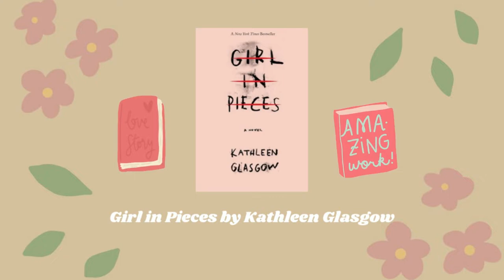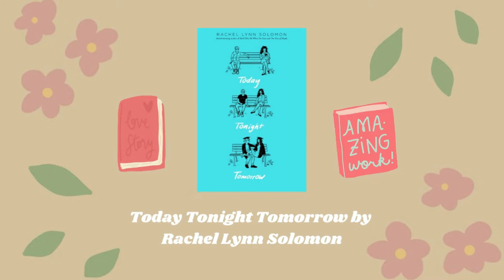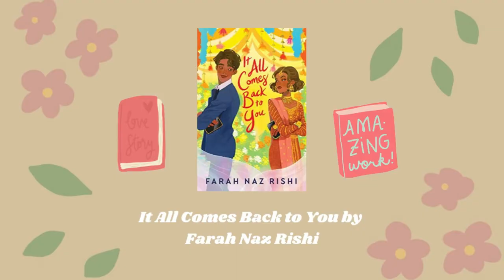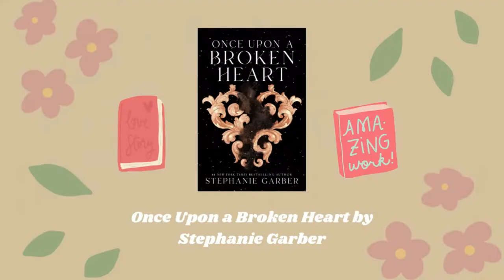book recommendations! *oct-jan* | ep. 1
I’ve been soooooo obsessed with reading for the past couple months, so I thought that I should share some books I recommend for you guys to read.

➳𝕋𝕚𝕞𝕖 𝕊𝕥𝕒𝕞𝕡𝕤➳
0:00 Intro
2:41 Girl in Pieces
5:02 Today Tonight Tomorrow
7:39 It All Comes Back to You
9:56 Once Upon a Broken Heart
12:27 Regretting You
15:06 Zara Hossain is Here
17:40 It Ends with Us
20:59 Serena Singh Flips the Script
23:42 Beach Read
27:06 TBR List
28:27 Outro

➳𝔸𝕓𝕠𝕦𝕥 𝕄𝕖➳
Hey there! I'm Ermina (er-mee-nuh). I post about my lifestyle (school, fashion, vlogs, "routines", and more). If you're new, welcome!

➳𝔽𝔸ℚ➳
When is your birthday? ➳  May 10th
What camera do you use? ➳ Lumix ZS100
What do you use to edit? ➳ Shotcut
What is your ethnicity?➳ Bengali

𝓍𝑜𝓍𝑜 - 𝑒𝓇𝓂𝒾𝓃𝒶